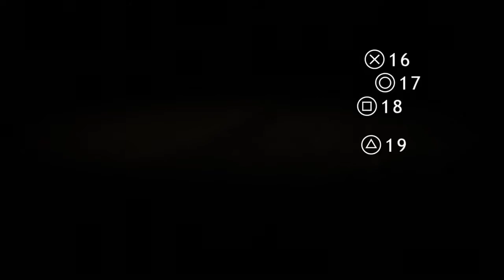Ethan And Madison Kiss?! - Heavy Rain Gameplay #8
Welcome Back to another episode of heavy Rain the story is really starting to pick up I think it’s only a matter of time until we finish the game I’ve put a Twitter poll for what you guys would want me to do next feel free to go follow me on twitter my @ is yt_cj11james and vote for what you want next.